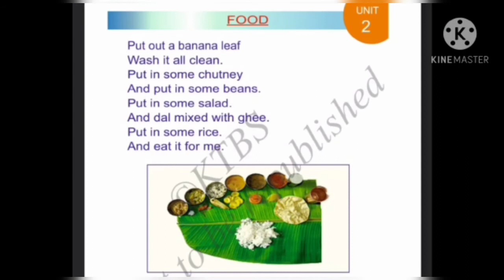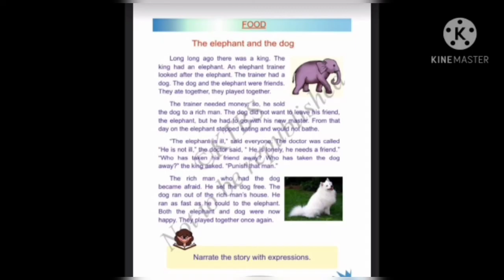Karnataka state syllabus 2nd std English Lesson-2 'Food'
Learn with Deepa 2nd std ENglish Language